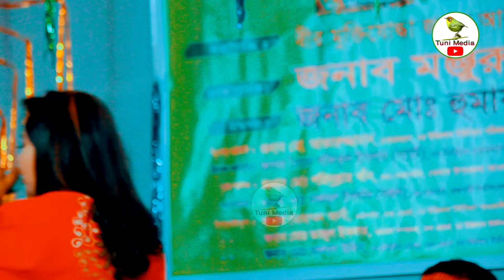বিশ্বাস কর আমি বন্ধু বেইমান না সাগরিকা সরকার | নরসিংদীর সেরা বাউল গান | ‍Sima Sorkar | Tuni Media